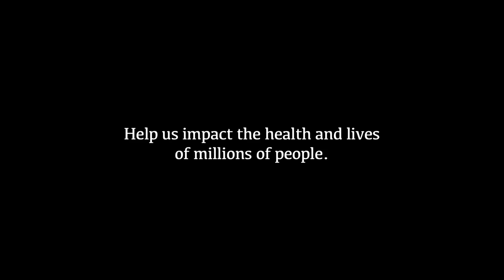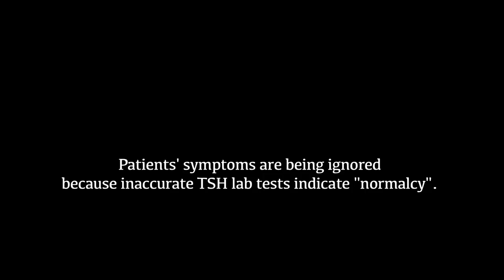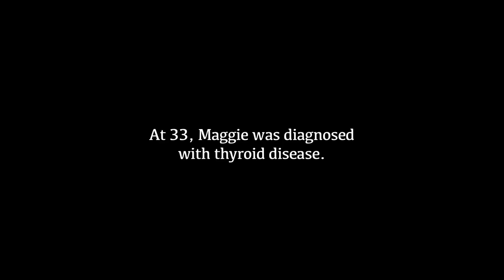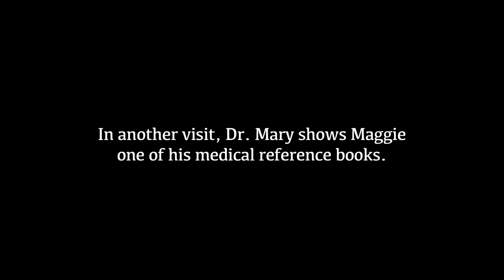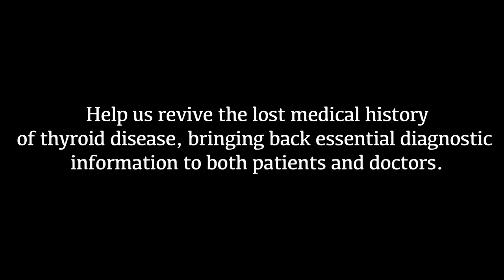Support SICK TO DEATH! A project to change thyroid disease